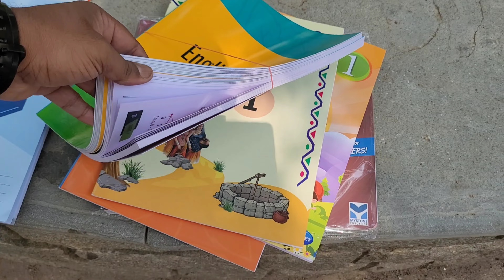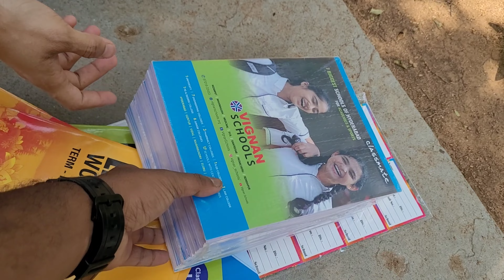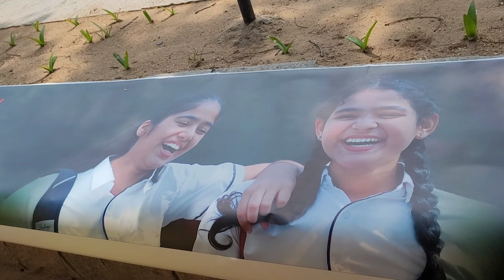VIGNAN | What's Inside the New CBSE Class 1 Books? 🤔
@Ghosh 4 All • HYDERABAD VLOGGER

Below are the items I use to shoot my videos -